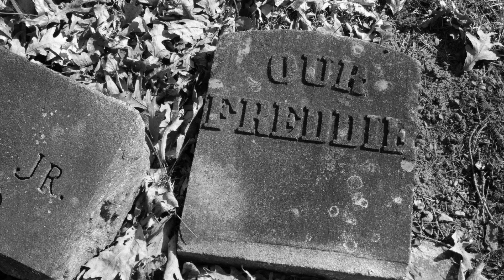bohemian rhapsody - Queen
Bohemian Rhapsody (in Spatial Audio)

Lyrics from 나무위키:
1. 아카펠라
이건 현실일까? 아니면 그냥 환상일까?

산사태에 파묻힌 듯, 현실에서 벗어날 수 없구나

Open your eyes, look up to the skies and see
눈을 떠, 고개를 들고 하늘을 봐

난 흔한 불쌍한 아이일 뿐, 날 동정할 필요는 없어

Because I'm easy come, easy go, little high, little low
왜냐하면 쉽게 얻은 거니 쉽게 잃는 거고
살짝 기쁘다 살짝 슬퍼지는구나

내 운명이 어떻게 될진 몰라도 나는, 나는 정말 괜찮아

2. 발라드
Mama, just killed a man
엄마, 방금 사람을 죽였어요

Put a gun against his head, pulled my trigger, now he's dead
총구를 그의 머리에 대고 방아쇠를 당겼죠, 이제 그는 죽었어요

엄마, 제 인생은 이제 막 시작됐는데

지금 내가 다 내팽개쳐 버린 거예요

Mama, ooh, didn't mean to make you cry
엄마, 우우우... 울리려던 건 아니었어요

만약 내일 이 시간때즈음에 내가 돌아오지 않더라도

Carry on, carry on
살아가세요, 살아가세요

as if nothing really matters
아무 일도 없던 것처럼

(피아노 간주)

너무 늦었어요, 내 차례가 왔어요

Sends shivers down my spine, body's aching all the time
등골이 오싹하고 계속 몸이 아파요

모두들 안녕히, 나는 가야만 해요

여러분 모두를 뒤로 하고 진실을 마주해야 해요

Mama, oooh (Anyway the wind blows)
엄마, 우우우 ''(운명이 어디로 이끌든)''

난 죽고 싶지 않아요

가끔씩은 내가 차라리 태어나지 않았으면 해요

(기타 솔로)

3. 오페라
I see a little silhouetto of a man
작은 사람의 그림자가 보이는구나

Scaramouch, Scaramouch,
겁쟁아, 겁쟁아,

Will you do the fandango?
그런 무모한 짓을 하겠다고?

Thunderbolts and lightning very very frightening me
천둥 소리와 번개가 날 너무너무 두렵게 한다네

Galileo, Galileo, Galileo, Galileo,
갈릴레오, 갈릴레오, 갈릴레오, 갈릴레오,

Galileo, Figaro, Magnifico oh oh oh
갈릴레오는 거짓말쟁이였어, 마니피코 오 오 오

But I'm just a poor boy, nobody loves me
난 흔한 불쌍한 아이일 뿐인걸, 아무도 날 사랑하지 않아

이 친구는 그저 가난한 집에서 태어난 불쌍한 꼬마일 뿐입니다.

이 끔찍한 참상에서 그의 삶을 구제해 주십시오!

쉽게 얻은 건 쉽게 잃는 법, 절 풀어 주실 건가요?

Bismillah![36][37] No, we will not let you go (Let him go)
신의 이름으로! 안 돼, 우린 널 풀어주지 않을 거다 (그를 풀어주시오!)

신의 이름으로! 우린 널 풀어주지 않을 거다 (그를 풀어주시오!)

신의 이름으로! 우린 널 풀어주지 않을 거다 (저를 풀어주세요!)

"널 풀어 주지 않을 거다" - "풀어 주세요! ("절대로")

Will not let you go - Let me go (Never, Never, Never)
"널 풀어 주지 않을 거다" - "풀어 주세요! ("절대로, 절대로, 절대로")

오 오 오

안 돼, 안 돼, 안 돼, 안 돼, 안 돼, 안 돼, 안 돼

Oh, mamma mia, mamma mia,
오, 맙소사, 맙소사,

mamma mia, let me go
맙소사, 저를 풀어 주세요

Beelzebub has the devil put aside for me
바알제붑이 제 곁에 악마를 두었어요

제 곁에, 제 곁에

4. 하드 록
(기타 리프)

그래서 당신들이 내게 돌을 던지고 침을 뱉을 수 있다고 생각하나?

그래서 당신들은 날 사랑하면서도 죽게 내버려둔다고?

오, 나한테 이럴 수는 없어

난 여기서 나가야겠어, 당장 여기서 나가야겠다고!

5. 발라드
Ooh, ooh yeah, ooh yeah, ooh

아무것도 상관 없어

누구나 알 수 있지

아무 상관 없어

난 정말 아무 상관 없어

어디에서 시련이 닥치든